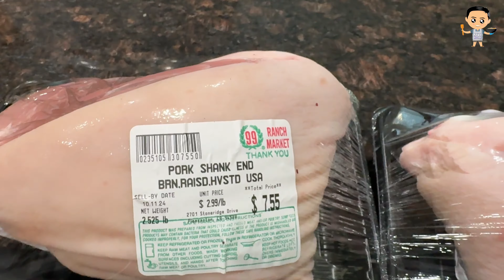Pork hock stew ယူနန်ဝက်စတူး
This is one of my favorite dish since I was young. Its take time to make it but totally worth it. PLEASE VERY CAREFUL WEHN FRYING. If you don’t have all the spices I add, at least just add Chinese five spice powder.